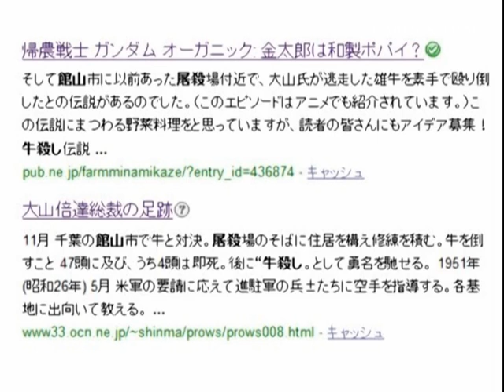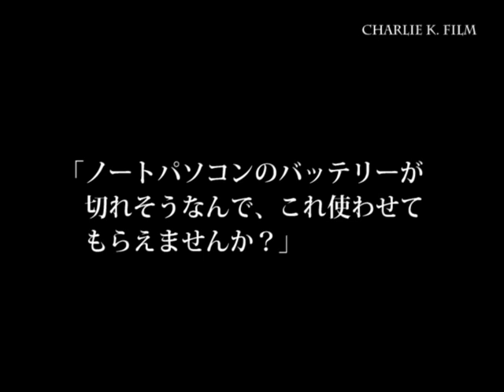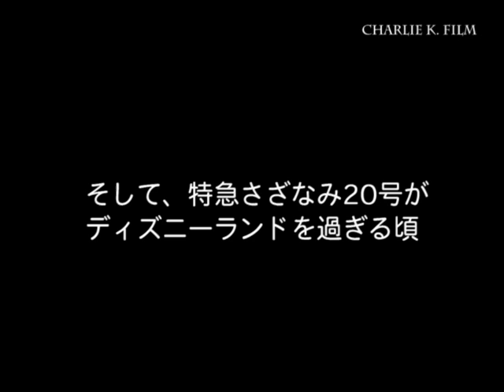中野坂上～千葉館山、奇妙な塚をめぐる牛と豚の物語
ひょっとしたら極真空手創設者、大山倍達の「牛殺し」伝説とも関係あるのかも